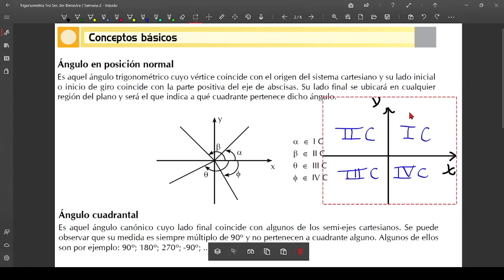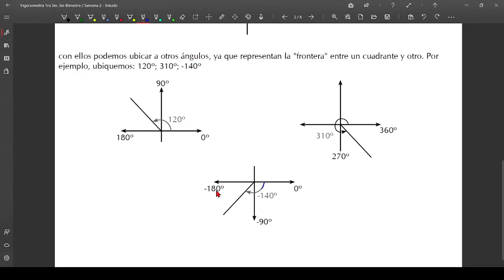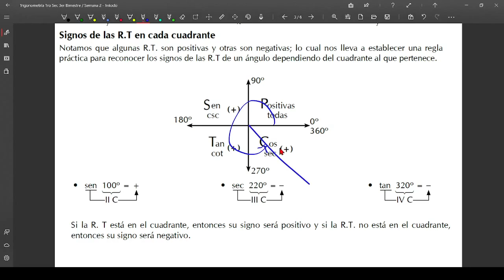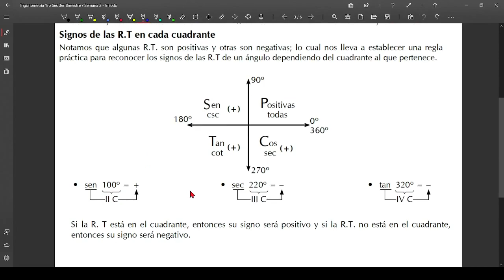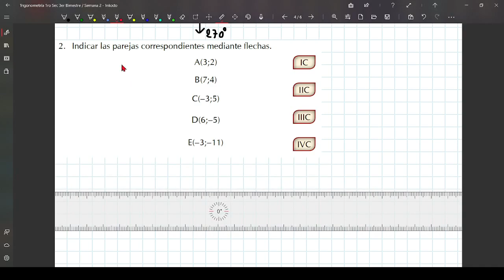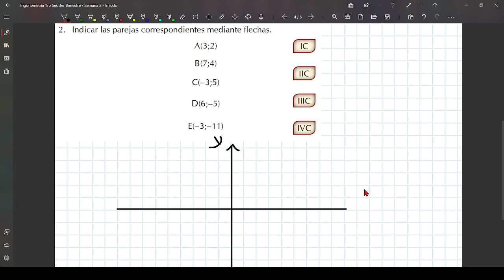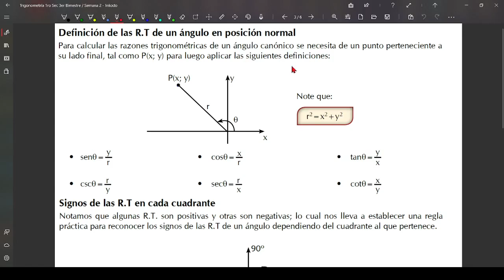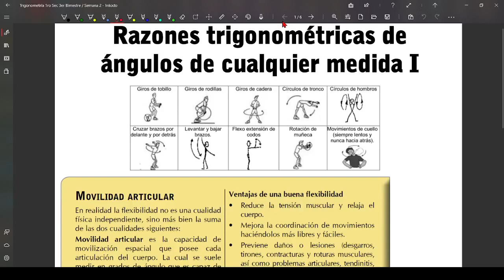Semana 2: Razones Trigonométricas de ángulos de cualquier medida I |1ro y 2do Secundaria